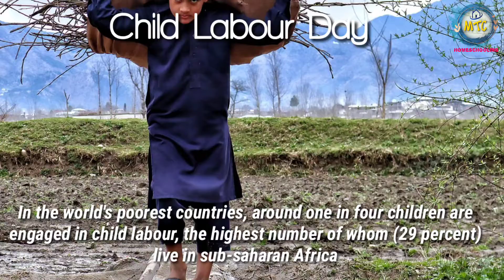World Day Against Child Labour | History and Facts | MTC Homeschooling